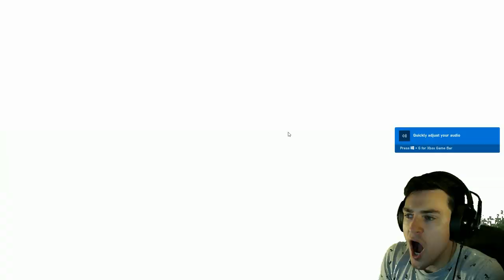Sonic Adventure Remastered?!